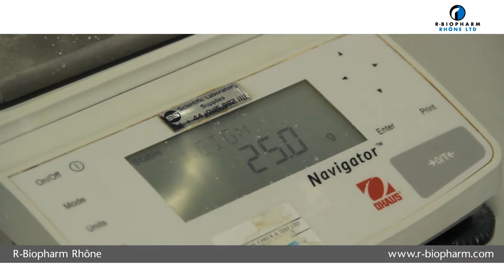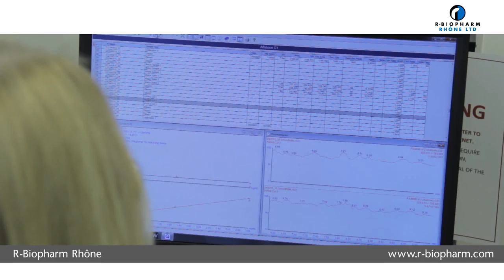How to use our AOF MS-PREP and DZT MS-PREP columns in tandem (Spanish)